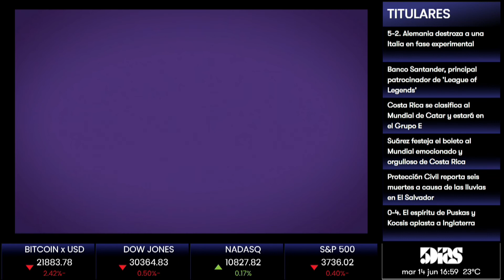Manuel Ferreira | Panorama 5D | 5días TV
Programa emitido el día Martes 14 de Junio 2022.

Invitado del día:
- Manuel Ferreira ( Presidente de la Asociación Centro  Médico JEROVIA )

Tema:
-PRESENTAN AVANCES DEL CENTRO MÉDICO JEROVIA EN ASOCIACIÓN CON EL MOUNT SINAI HEALTH SYSTEM OF NEW YORK.